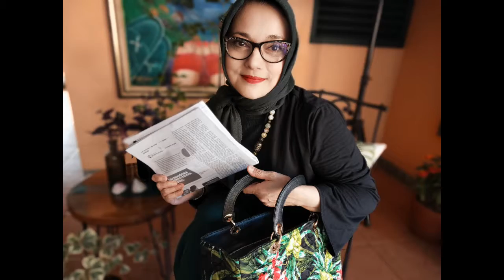UMKM INDONESIA: 🇮🇩 Produk dari "ARBANI TAS" Salah Satu Kesayangan (Marissa Haque Ikang Fawzi) 🤗